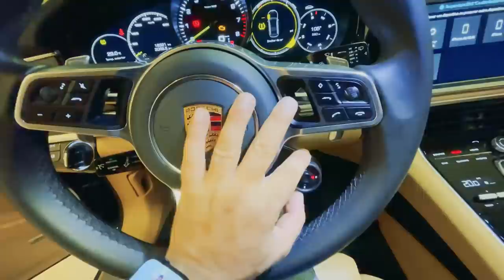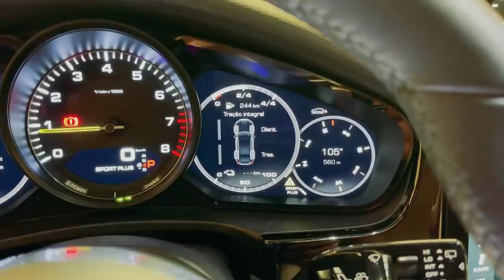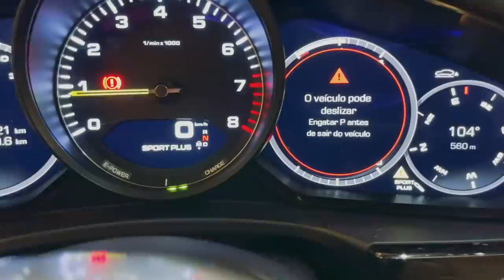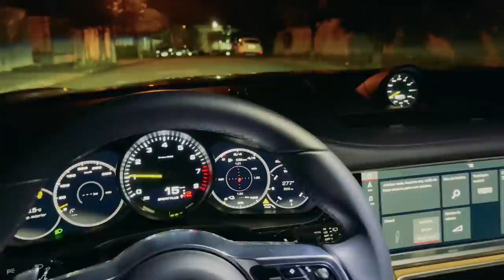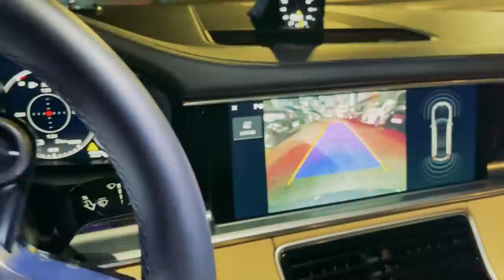CHEGUEI NA BALADA DE PORSCHE CAUSANDO